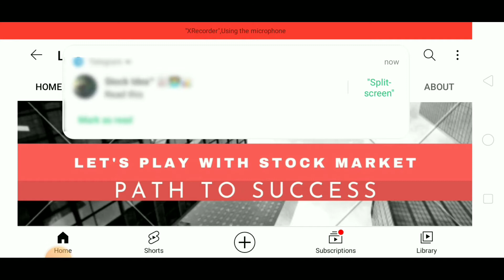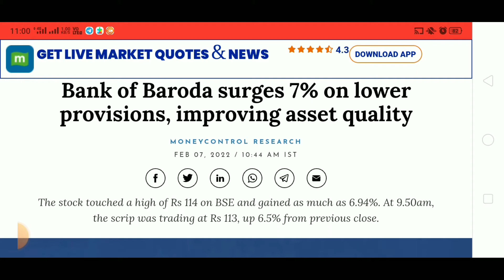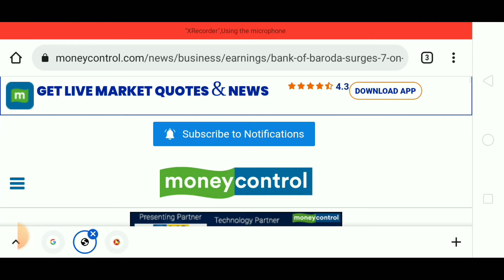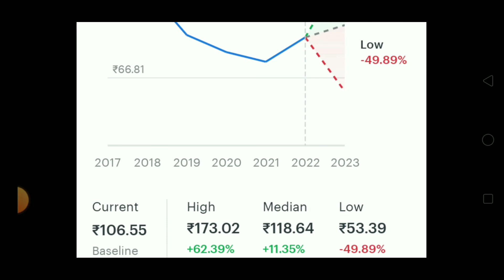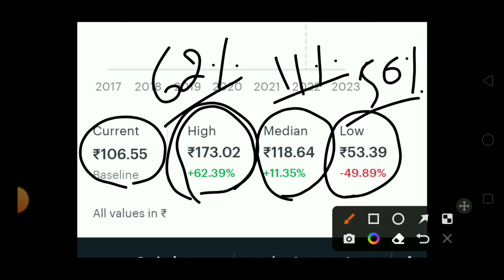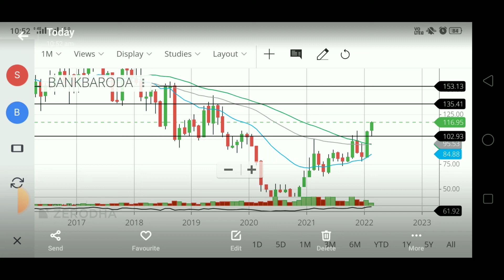BANK OF BARODA SHARE LATEST NEWS, BANK OF BARODA SHARE TARGET, BOB SHARE ANALYSIS, BOB NEWS TODAY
👉 Open Free Demat & Trading Account With UPSTOX